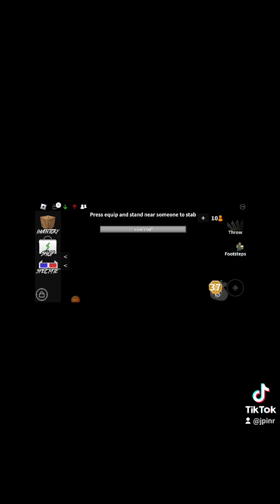ทำไปทำไมไม่รู้แต่กูติดตามแ***น้อยชิบหายใน YouTube ก็เลยไปทำในติกตอก